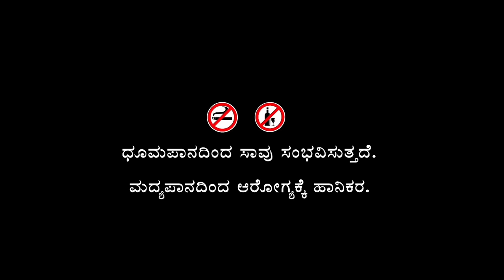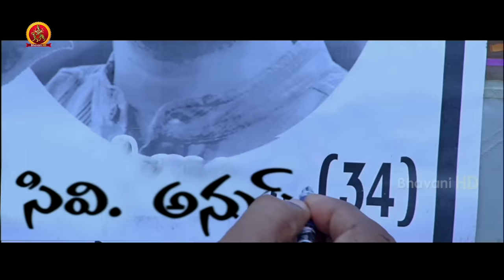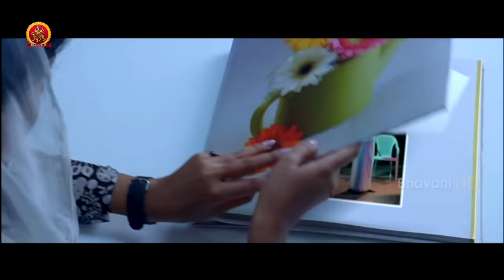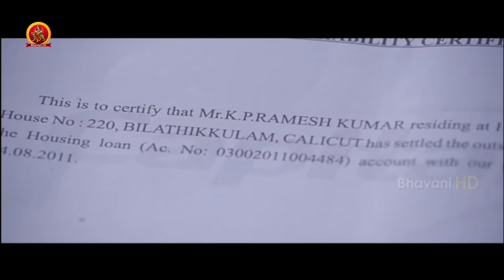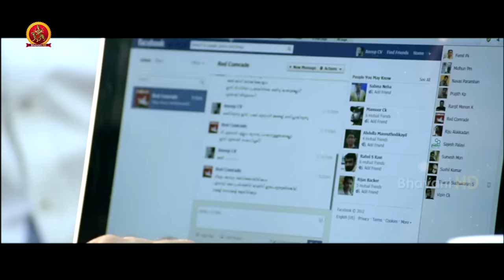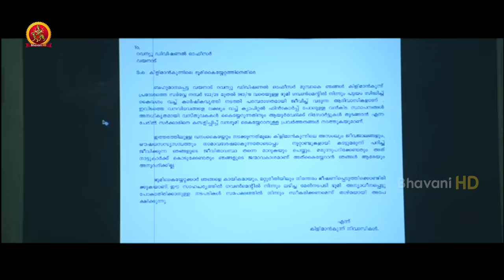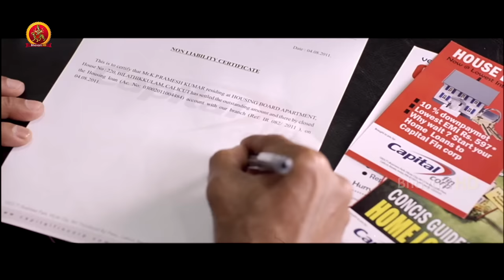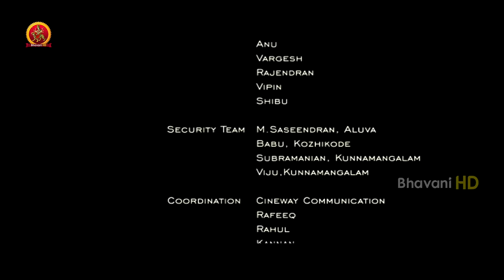Fahadh Faasil Latest Kannada Mystery Thriller Movie | Red Wine | Mohanlal | Asif Ali | Miya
Watch RedWine Kannada Full Movie

Starring: FahadhFaasil, Mohanlal, Asif Ali, Miya and others.

Synopsis:
A youth is found dead in a lodge room and a police officer begins a probe to unravel the mystery and some unexpected characters come into play.